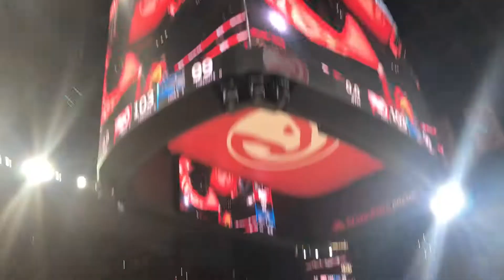Hawks WIN!!! ... Hawks 103, Magic 99 ... 2019 Atlanta Hawks Opening Night at State Farm Arena